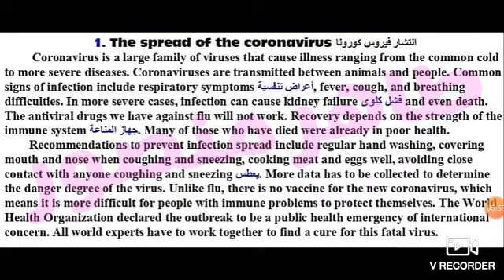موضوع تعبير لجميع الطلاب Taher Mansour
بناء على طلب الجماهير
موضوع تعبير عن كورونا